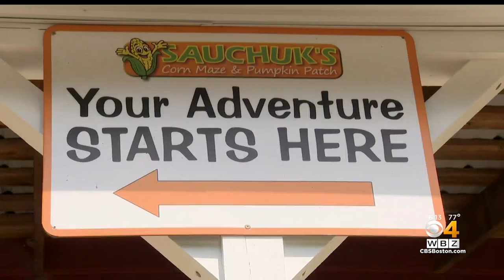Plympton farmer readies for fall with annual corn maze